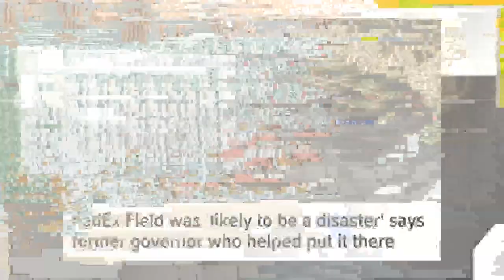COMMENTARY: Washington Commanders stadium could get further away from DC | Mic Drop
Reese shares his thoughts on where Dan Snyder could put the new stadium for the Washington Commanders.

*The opinions shared in this video are commentary*